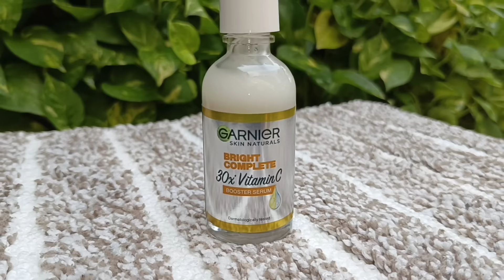Beginner friendly Serum Guide ft. Garnier Vitamin C Serum / SWATI BHAMBRA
Swati Bhambra
Shopalyst

Swati Bhambra
Nykaa
Swati Bhambra
Myntra
Swati Bhambra
Flipkart
Swati Bhambra
Purplle
Swati Bhambra
Amazon

If you’re looking for ways to get rid of all your skincare woes and flaunt the soft, supple, and healthy skin of your dream, this one is for you. In today’s video, I’m going to talk about the holy grail ingredient ‘vitamin c.’ Want to know how to achieve maximum vitamin C benefits? One of the best ways is to get your hands on the Garnier Bright Complete Vitamin C Serum that makes the skin feel good inside out. So, without further ado, let’s get started and know more about it.

I love the Garnier serum as the presence of magic ingredient - vitamin C in this serum helps to brighten the skin, reduces dark spots, and contains anti-ageing properties to prevent premature ageing skin. The benefits of vitamin C serum are that it is made of a super-concentrated, potent formula that penetrates deep into the skin, is super lightweight, easy to blend and leaves the skin feeling comfortable. Infused with 30x vitamin C, the serum reduces dark spots and acne marks in just three days. Looking for a hassle-free way of “how to use vitamin C serum?” Don’t fear as the Garnier serum comes with a dropper that makes the application easy and prevents wastage. All you need to do is apply three to four drops of the serum on your face, gently dab over your cleansed face and you’re all set. Using vitamin C serum in the morning and night will help you achieve visible results instantly.

The best part? This vitamin C serum for glowing skin is made of a sulphate-free and paraben-free formula, and settles on your skin within seconds. It is available in three different sizes and quantities for you to choose your most-suited pick. So, what are you waiting for? Reduce uneven skin and clear dark spots using vitamin C for your daily skincare routine right away.

Grab the Garnier vitamin C serum for the face by clicking

vitamin c,
benefits of vitamin c serum,
how to use vitamin c serum,
how to use vitamin c,
using vitamin c serum,
vitamin c serum for glowing skin,
clear dark spots using vitamin c,
vitamin c for dark spots